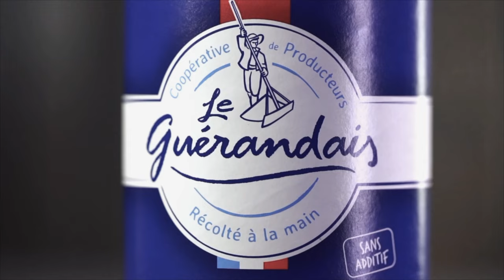Millefeuille de sardines et de légumes au sel de Guérande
Aujourd'hui, Le Guérandais vous propose une nouvelle recette haute en couleurs et en saveurs qui réveillera vos papilles ! Ce millefeuille salé vous fera découvrir une manière originale de cuisiner vos sardines en un plat raffiné mais simple à réaliser.

Ingrédients pour 4 personnes :

- 4 sardines fraîches
- 1 aubergine allongée
- 1 courgette
- 2 grosses tomates coeur-de-boeuf
- 1 oignon
- 4 c d'huile d'olive
- 1 pincée de fleur de sel de Guérande
- 40 g de gros sel
- Un citron
- Branches de thym

Les étapes :

Pour les sardines :

Tout d'abord, rincer les sardines et les disposer sur une planche à découper.
Retirer la tête et la queue puis les couper en deux dans le sens de la longueur.
Dans un saladier, verser 4 c d'huile d'olive, presser le citron et ajouter 40 g de gros sel de Guérande.
Immerger les sardines dans le mélange et laisser mariner pendant 24h.
Astuce : Disposer quelques branches de thym sur les sardines afin de relever les saveurs.

Pour le millefeuille :

Découper l'aubergine, la courgette, l'oignon et les tomates en fines lamelles.
Dans un plat à gratin, superposer une tranche de chaque légume suivie d'une sardine et répéter deux fois l'opération.
Ajouter une petite branche de thym au sommet du millefeuille (facultatif).
Enfourner le plat à 200°C pendant environ une quinzaine de minutes.
Une fois cuit, parsemer le millefeuille de Fleur de seul de Guérande.

Servez chaud de préférence. et régalez-vous !